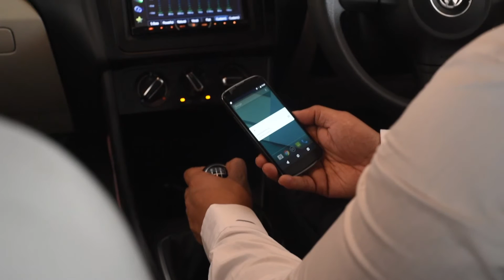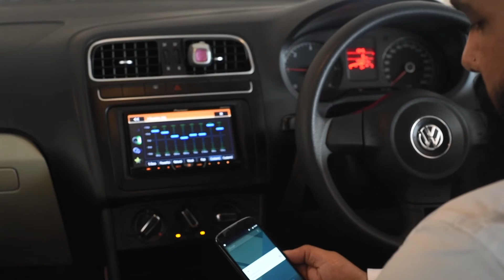Arrow Smart Shirt Unboxing and Review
The Arrow Smart Shirt is the World's first ever. With an NFC chip in it's cuff, you can activate a range of functions by just tapping on it. We take a quick look at 2 of my most used functions with the Arrow Smart Shirt in this video.

Please hit the thumbs up button and share the video.

Shot and edited by Jagath Venkat